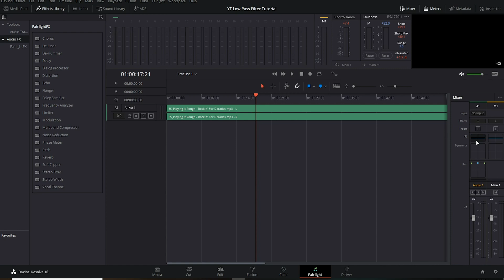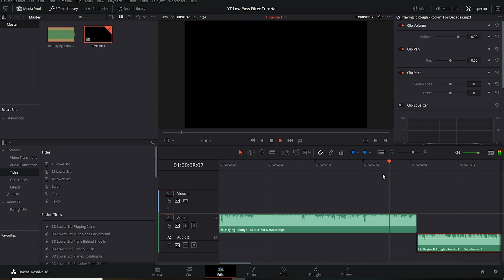Low Pass Filter in DaVinci Resolve 16 | Get Muffled Audio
Hey guys I had noticed there is no videos out there showing how to get that muffled audio effect within DaVinci Resolve. In this video I show you how to easily get your audio muffled in the Fair Light page in DaVinci Resolve 16.

I appreciate you all so much. I have seen everyones requests for videos and I promise you guys those tutorials are coming very soon. So keep letting me know in the comments what y'all want to see.

FOR THE BEST MUSIC, SOUND EFFECTS AND ALL THINGS AUDIIO, BE SURE TO CHECK OUT AUDIIO!!!

Gear Used:

Lens 1
Lens 2
Lens 3